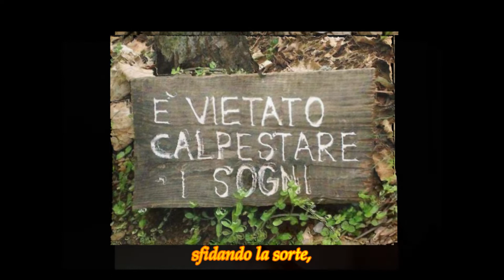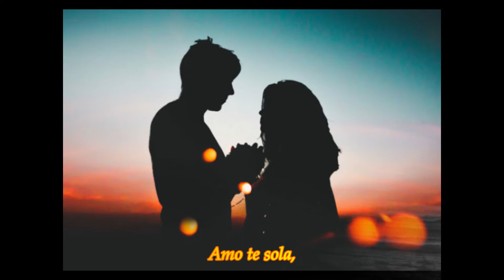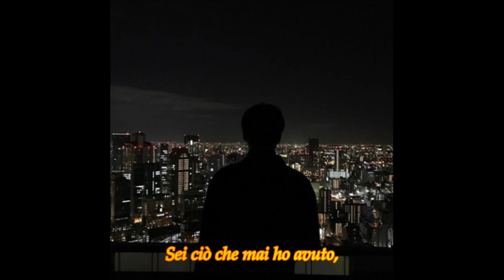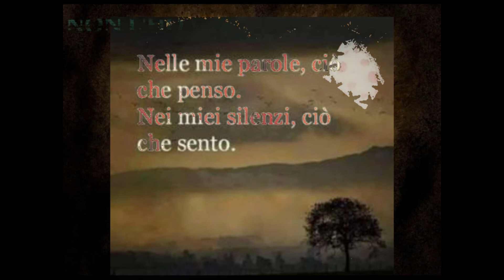Non l'ho detto abbastanza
Lettura del brano: "Non l'ho detto abbastanza,  di Alessio Serra
Voce di: Alessio Serra
Riferimenti su Facebook:   Alessio Zalle Serra   Libri di Alessio Alessio Zalle Serra